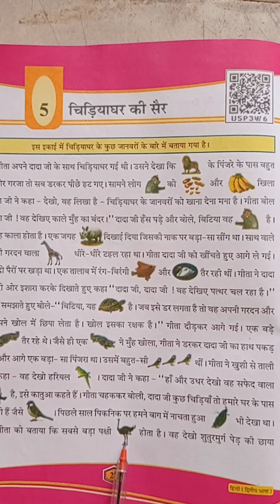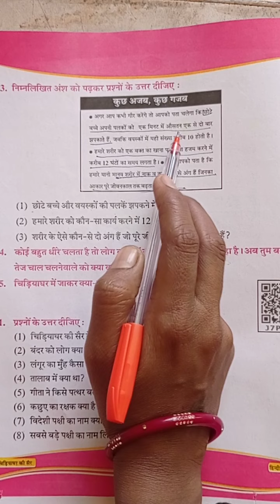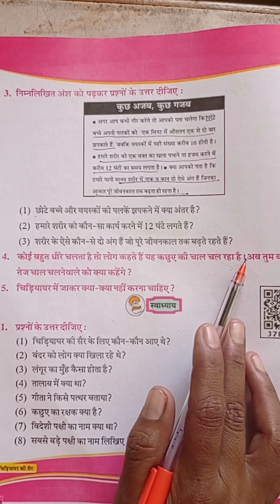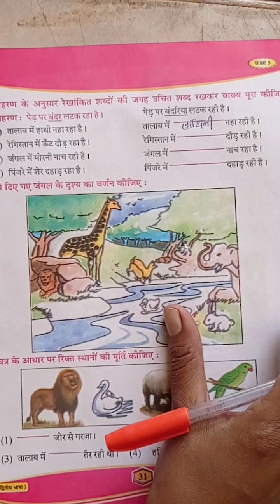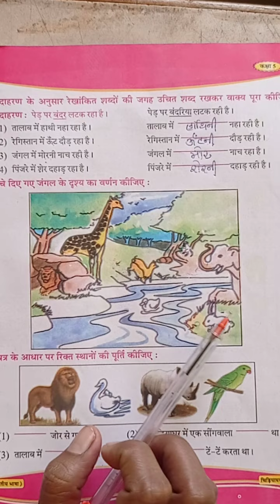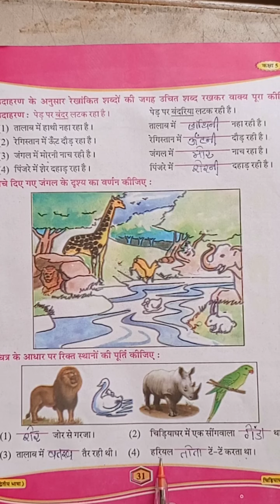Std-5-Hindi-Revision Sem-1 ch-5